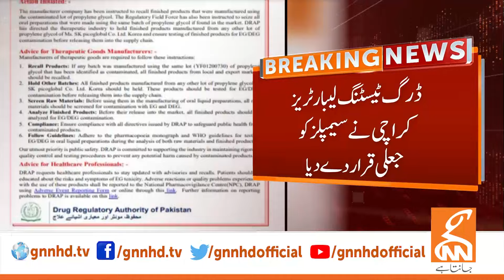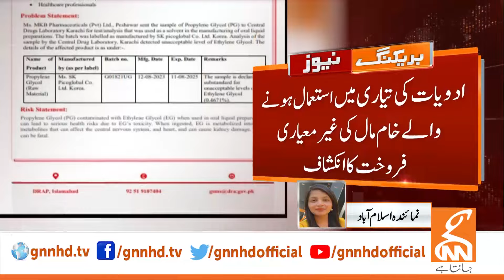HIGH ALERT | Stormy Rains | News Bulletin | 12 PM | 10 March 2024 | GNN